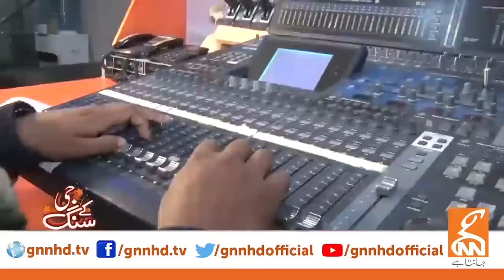Dr. Shahid Masood Told About Imran Khan | Latest Intertview | GNN Entertainment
Famous Personality Hina Niazi is hosting the show with her one of the best versatile nature